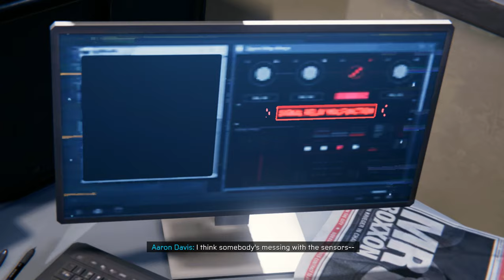Spiderman Milesmorales: Part 2 – The Ultimate Battle!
Spider-Man Miles Morales Gameplay Walkthrough Pc No Commentary  HD let's play playthrough review guide